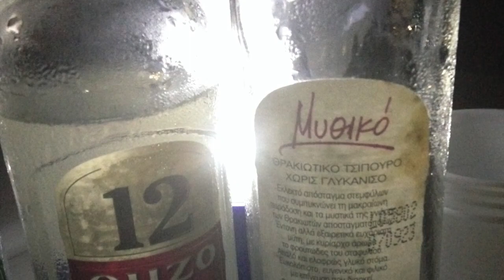Giorgos Milionis : Tsifteteli Nafpaktou - September 2016